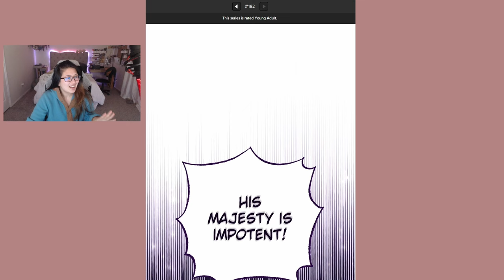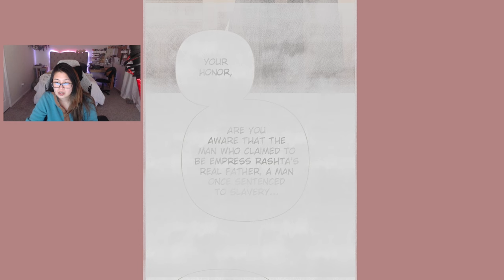Rashta says Sovieshu is impotent?! - The Remarried Empress - Chapter 188 (Eng)